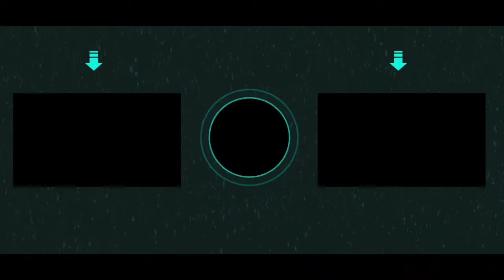INVISIBLE VEHICLE.EXE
Is video ko bana ne 4 hour laga he to ek like kar dena